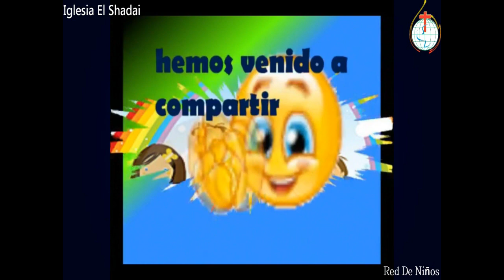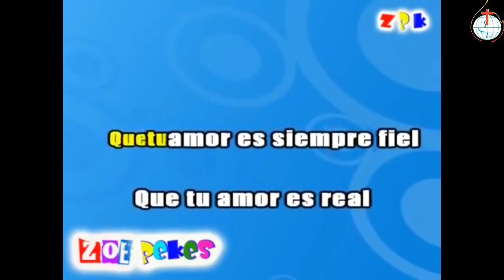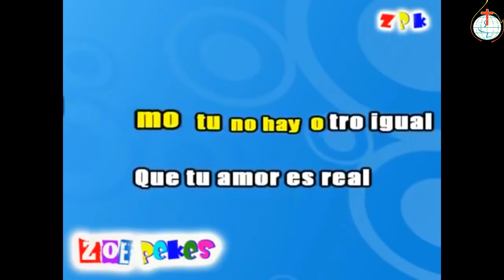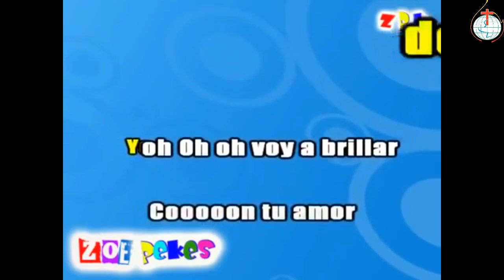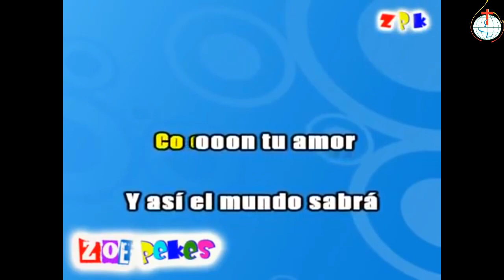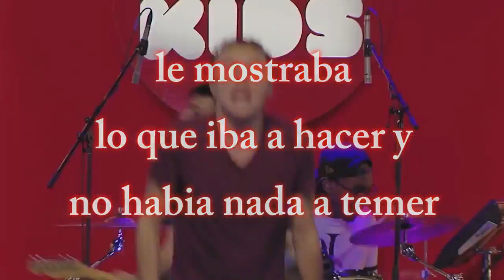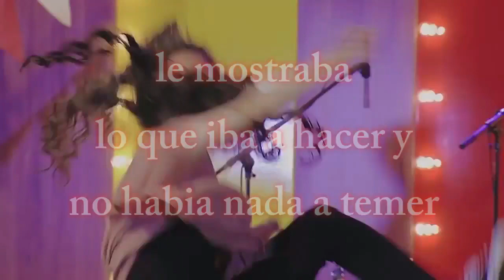Red de Niños Online 31 05 2020 | 4 p.m.